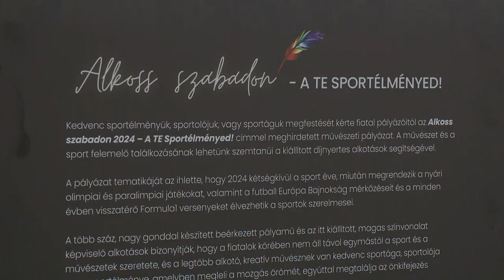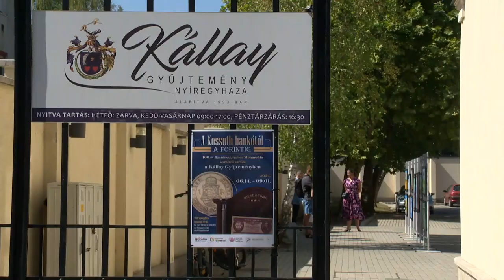Alkoss szabadon!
Két buji fiatal alkotása és díjazott lett az idei Alkoss Szabadon! pályázat közel 200 alkotása közül. A 23 festményből és rajzból álló kiállítás jelenleg Debrecenben, Veszprémben és Nyíregyházán látható, később Rómába, az Egyesült Államokba és Barcelonába viszik majd, novemberben pedig árverésre bocsátják a műveket.